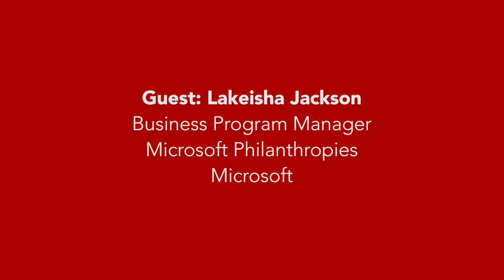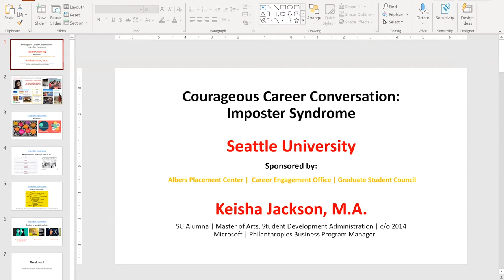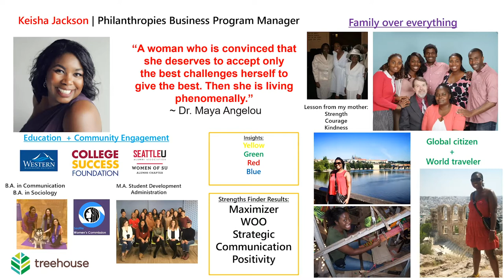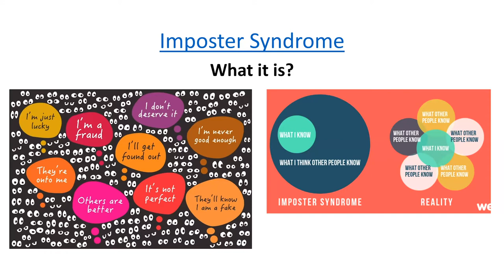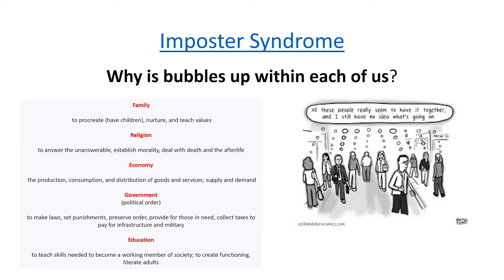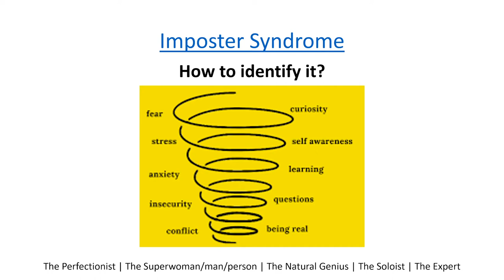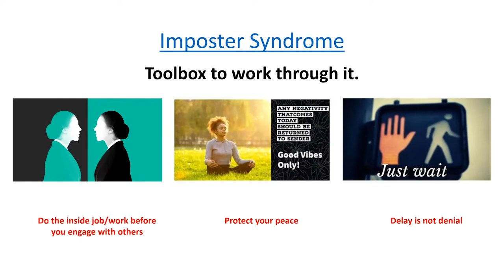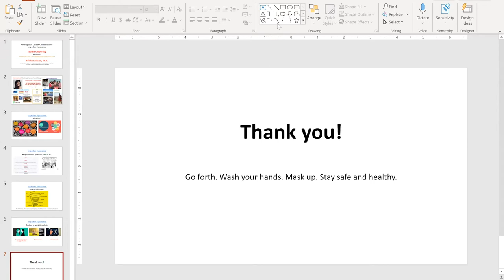Courageous Career Conversations - Imposter Syndrome with Keisha Jackson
Courageous Career Conversations - Imposter Syndrome | Winter 2021
Guest: Lakeisha Jackson, Business Program Manager - Microsoft Philanthropies, Microsoft
Hosted by the Albers Placement Center, the Career Engagement Office, and Graduate Student Council

The future of your success begins at Seattle University’s Albers School of Business & Economics. Situated in the thriving heart of Seattle, our campus is home to renowned educators dedicated to your growth and adept at leveraging our location to enrich your learning.  At Albers, we work with the Puget Sound region’s top business professionals to tap their expertise in delivering our highly ranked programs. And, our low student-to-faculty ratios allow you to build close relationships with your professors and peers who will support you throughout your career.

When you enroll at Albers you join a diverse community of learners from around the world, and you become part of our seventy-year legacy of championing the responsibility of business to create a better community . Sought after for their passion, our graduates transform the world through ethical and innovative business practice that ensures that social justice has a place in the business world, above and beyond the bottom line.

We look forward to guiding and mentoring you toward your future success.